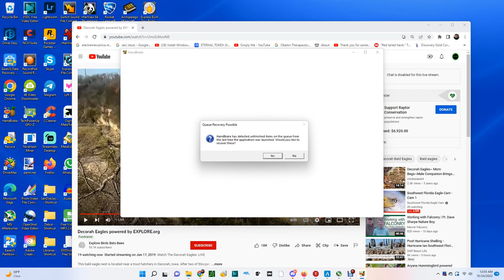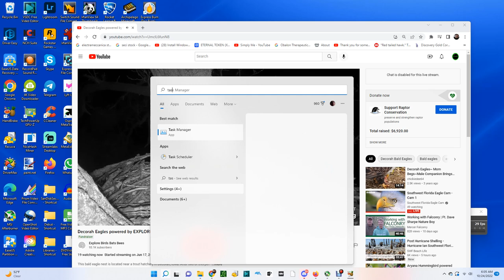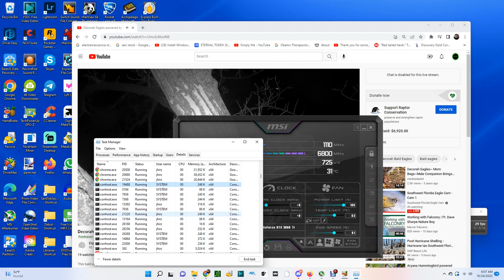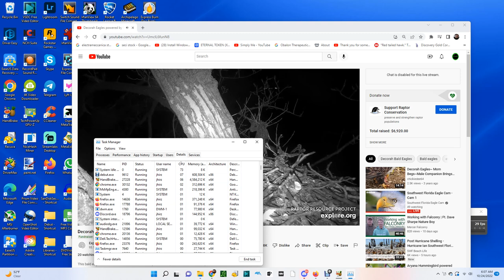Decorah North Bald Eagles 10/24/2022 00:03